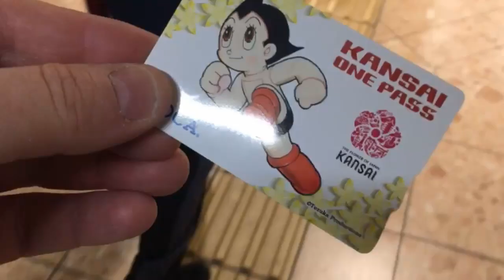Universal Studios Japan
Day 2 of my Dec 2017 trip with the family to Osaka and Kyoto. We spent the day at Universal Studios Japan which was about a 45 minute trip from our hotel in Namba. Harry Potter world was the highlight of the day but the other rides were really good too (Minions, Space Fantasy, Spiderman). The Backdraft ride was kind of lame (a bit dated) although it was fun to watch Ron Howard dubbed in Japanese. We had an Express Pass 7 that helped us skip most of the lines which was awesome. After leaving the park we ate dinner at an okonomiyaki restaurant nearby where they cooked the food on a grill right in the middle of our table. It was excellent.